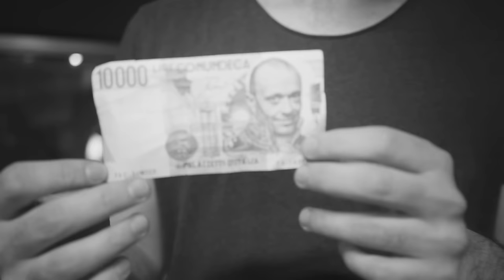Trick or Treat - "Never Say Goodbye" feat. Sara Squadrani (Official Music Video)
From the album RABBITS' HILL PT. 2. / Amazon / iTunes